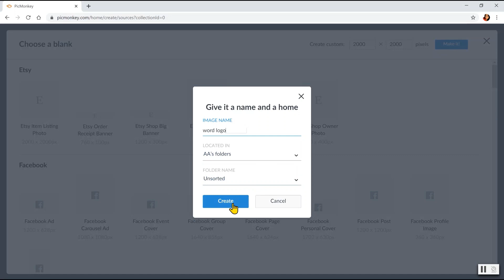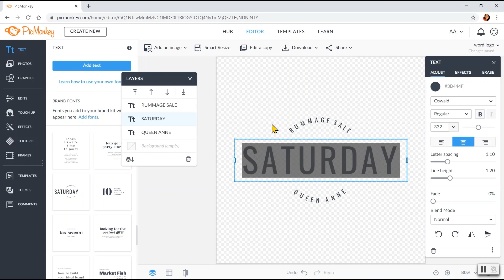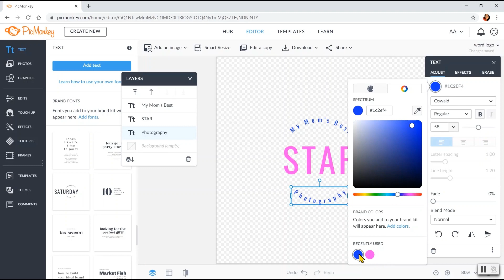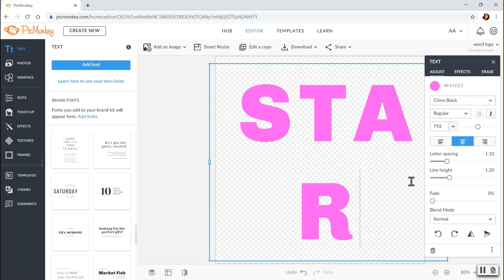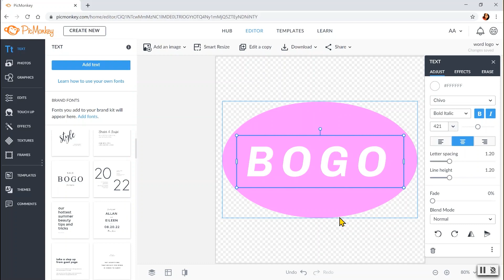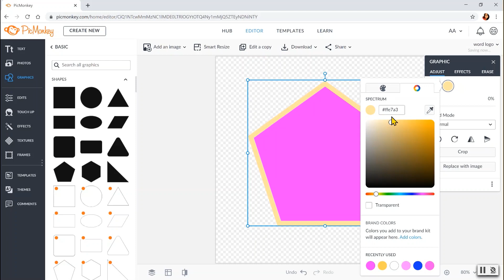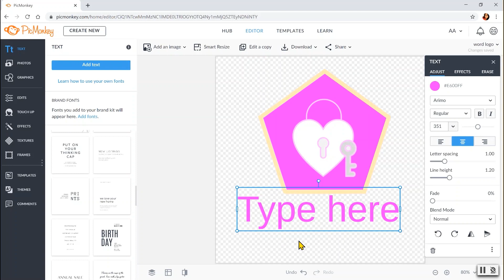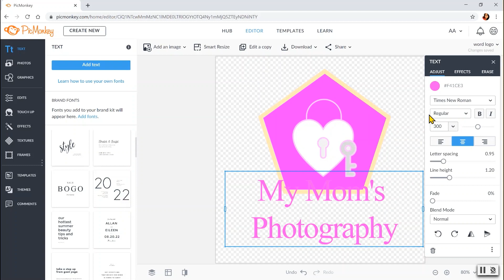How to Make a Logo using PicMonkey for your Brand or Business - DIY Logo Tutorial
PicMonkey is an intuitive tool that makes DIY designing easy. Check out this video on "How to Make a Logo using PicMonkey".

Need to make a customized logo for your brand?
Here's a tutorial on how to make your own logo using PicMonkey; start your design now! Make a logo that looks professional without designer required.

This tutorial will show you how to make the 4 common types of logo:
Wordmark, Contoured wordmark, Symbol and combination of wordmark & symbol.
0:11 How to make a logo using PicMonkey create a new design
1:00 how to make transparent background on PicMonkey design
2:02 How to put a text for word logo design on PicMonkey
2:50 how to edit a group text on PicMonkey design
2:58 How to add a text on PicMonkey design
3:10 How to change the text font color on PicMonkey
3:24 How to make curved text or edit curved text on PicMonkey
4:40 How to change the curved text on PicMonkey | change the curvature
5:57 how to resize the logo design on PicMonkey
6:18 How to download your design with transparent background on PicMonkey
7:17 How to change the type of font on PicMonkey
7:50 How to create a contoured wordmark logo design
8:08 How to create a logo using shape cut-out on PicMonkey
8:19 How to quickly resize the graphic shape on PicMonkey
8:25 How to change the color of shape cut-out graphics on PicMonkey
8:58 How to add a text on logo inside the shape graphics PicMonkey tutorial
10:26 How to make a symbol logo using PicMonkey
11:00 how to create logo on PicMoney with combined colors of shaped graphics
13:21 How to make a combination mark logo using PicMonkey

💕For my website legal disclosures/disclaimer, I use only legal templates created by a Lawyer. Protect yourself and your online business legally. Avoid lawsuits!
Here's a link of an affordable legal templates bundle drafted by Atty Amira

TUBEBUDDY to help me as a beginner here on YouTube get the chance to rank my videos.

WAVE VIDEO to repurpose my video content across social media in various formats and sizes.